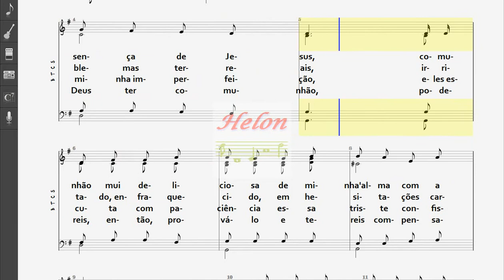400- QUÃO PRECIOSA SÃO AS HORAS - 4 NAIPES